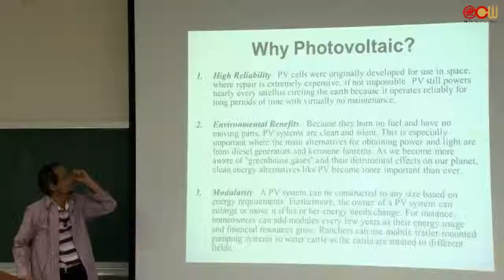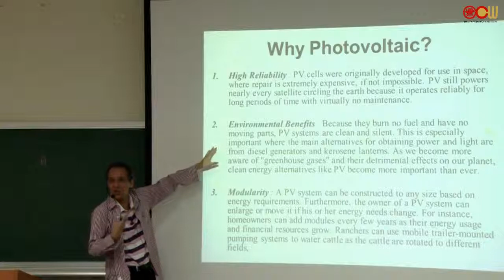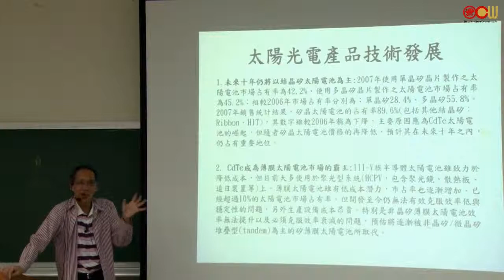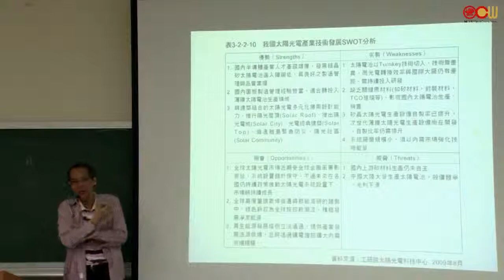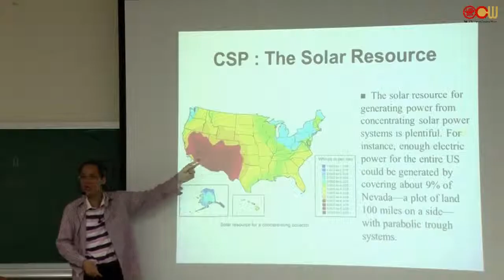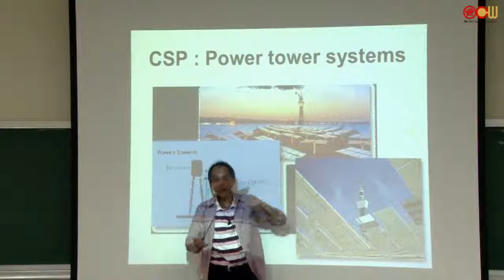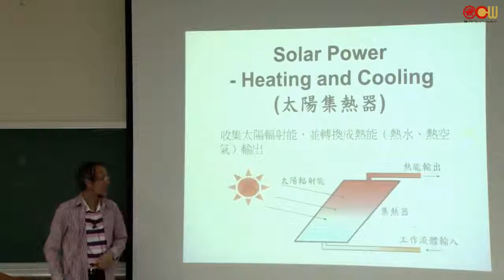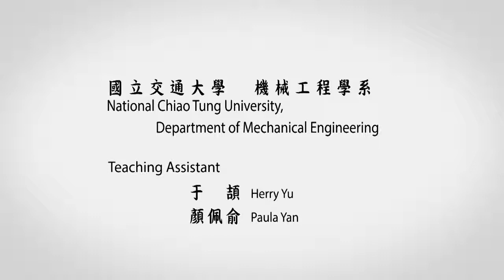Lec39 6-6 光伏特效應的優點與太陽熱能發展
Solar Cell’s Advantages and Future